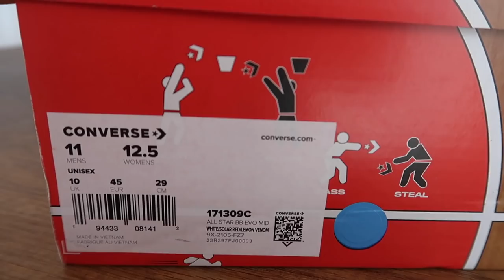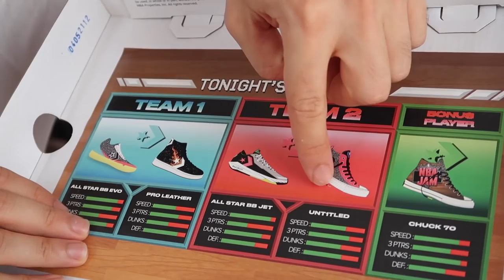BU NASIL AYAKKABI ? CONVERSE ALL STAR BB EVO KUTU AÇIMI VE İLK İZLENİMLER !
converse all star bb evo inceleme converse basketbol ayakkabısı